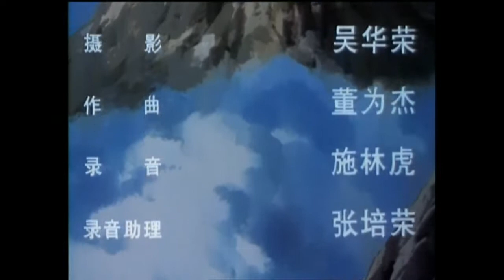《特别车队》09